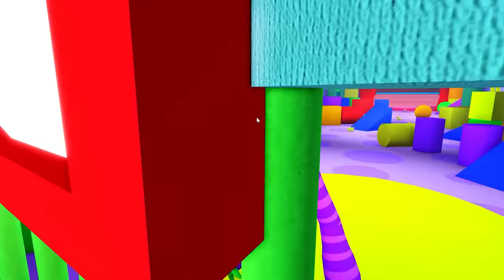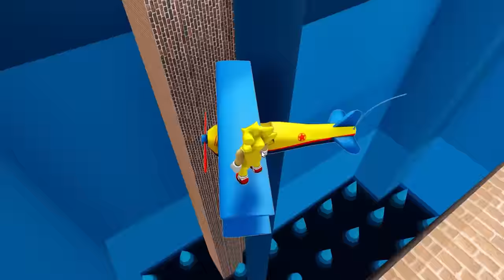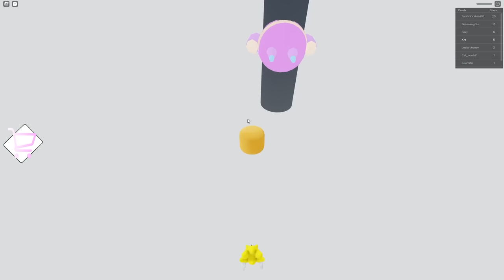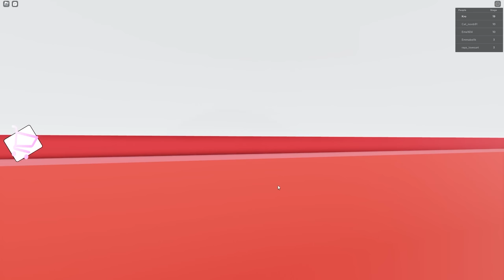SUPER SONIC Escapes EVERY DAYCARE! (Babby Bobby's, Lily's, Mr Smiley's and More!)